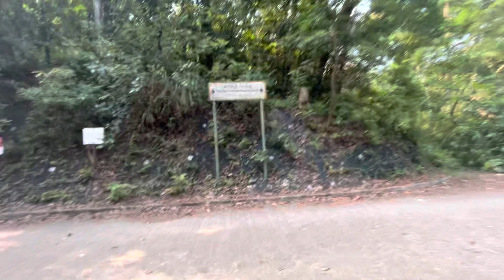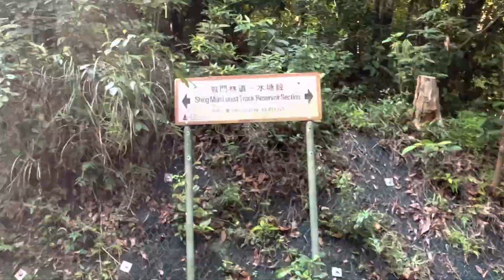SMALL FALLS||HARVEY VLOG HONGKONG